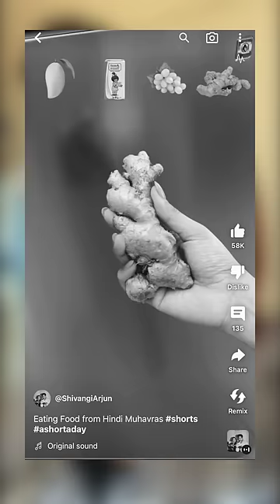Eating Food from Hindi Muhavras - Part 2